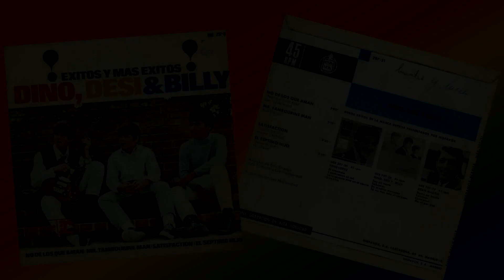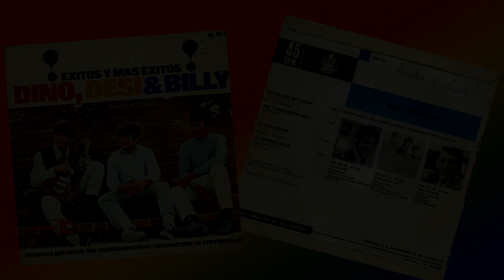Satisfaction/Dino, Desi & Billy 1965 (Audio/Lyric)